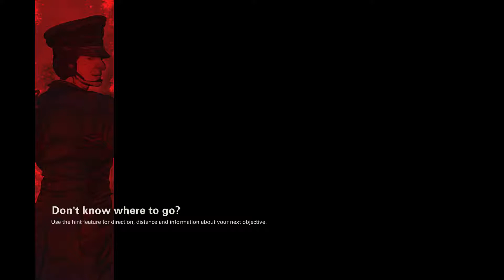Wolfenstein ll: The New Colossus - The Freedom Chronicles - Gunslinger Joe - Part 2